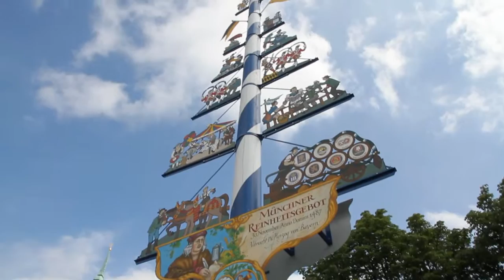4. Brunnenfest auf dem Viktualienmarkt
4. Brunnenfest - An jedem Eck a Gaudi lautete das Motto des 4. Brunnenfest auf dem Viktualienmarkt München. Für alle Besucher des Brunnenfestes haben sich die teilnehmenden Künstler etwas Besonderes einfallen lassen. So mischen sich die historisch Gewandeten musizierend und singend unter die Kunden, eben wie es in München vor hundert Jahren üblich war: “Was darf’s denn sei, gnä’ Frau? A wengerl was Duftig’s, a Lavendel-Sackerl für d’Wäsch? Oder an Radi für d’Verdauung?“ Die Musikanten und Volkssänger wollen damit zeigen, wie sehr sie dem Viktualienmarkt verbunden sind.

Sie spielten alle ohne Gage – auch um die unvergessenen Volkssänger, deren Lieder Bestand haben und die als Brunnenfiguren heute noch den Platz schmücken, zu ehren: Karl Valentin, Liesl Karlstadt, Elise Aulinger, Ida Schuhmacher, der Roider Jackl und der Weiß Ferdl.